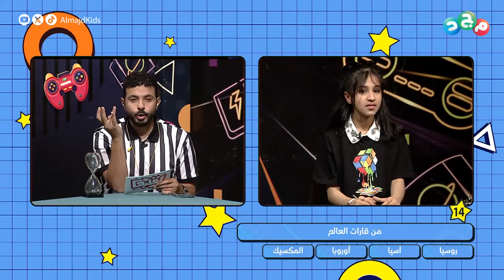نص ونص (فقرة حماسية 🔥 بين المتصلين وأميرة ونورة)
منافسة بين اثنين
من نجوم مجد الصغار
بألعاب وتحديات وأجواء حماسية وجذّابة

مع مجدي عبدالغني

المتنافستان في الحلقة:
- أميرة السويدان
- نورة التميمي

تابعنا على:
• تويتر (إكس)

ـــ
شبكة المجد ..
13 قناة آمنة لأسرتك!